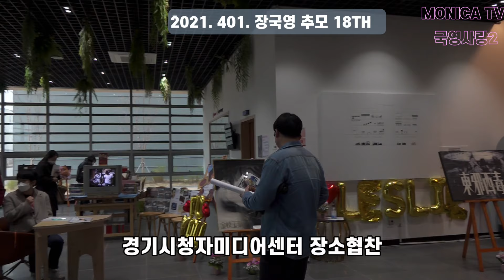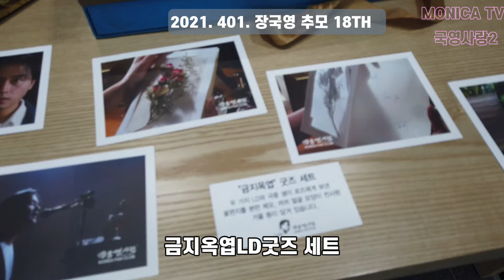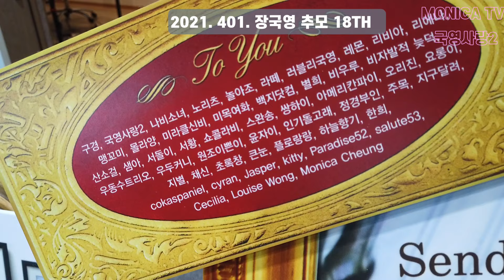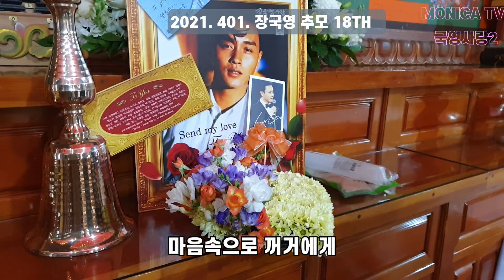보고싶다 장국영 / 18th 장국영 전시회 및 봉은사 張國榮(Leslie Cheung) MISS YOU MUCH LESLIE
장국영에 대한 모든것과
장국영한국팬클럽 '장국영사랑'
그리고 국영사랑2의 소소하고 특별한 일상이야기 입니다.
We are Leslie  Korean fan club "Love Leslie:
張國榮 张国荣"